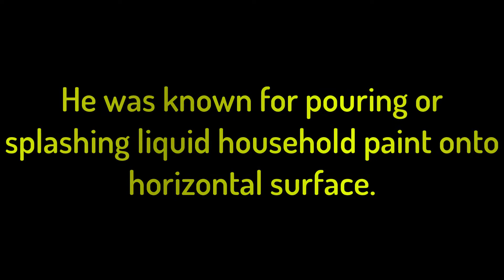What is action Painting? | Tribute to Jackson Pollock | Splash Painting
Jackson Pollack's painting was named "action painting" and with his inspiration, I made this painting. Watch this painting vlog and share your feedback.